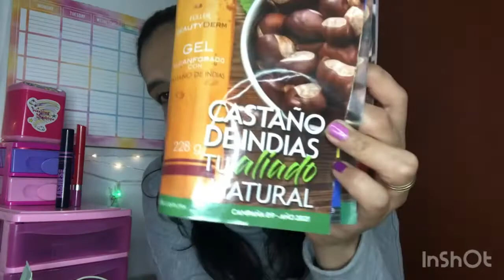Sección 40+ tratamientos para los pies🦶🏻🦶🏻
🦶🏻Norma Chuc

🦶🏻Rox un perfume una historia